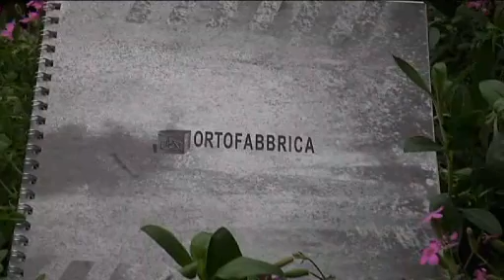Ortofabbrica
Salone del mobile 2009, Milano, Magiachannel.tv